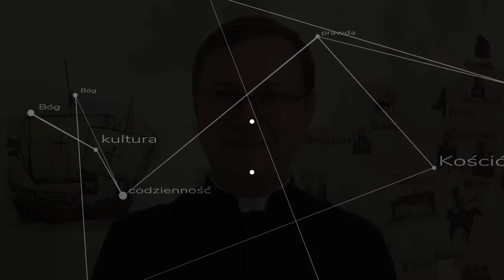Modernistyczny faryzeusz vs tradycjonalistyczny faryzeusz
Czy biret nosi się aby pokazać się na wsi? Czy tradycyjni katolicy są niczym judaizujący chrześcijanie? Kim jest tradycyjny faryzeusz a kim modernistyczny? ks. Szymon Bańka FSSPX